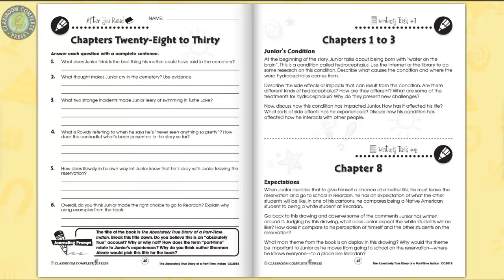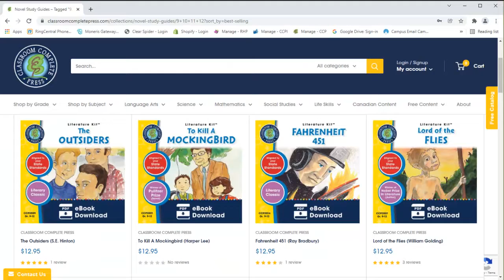The Absolutely True Diary of a Part-Time Indian - Literature Kit Gr. 9-12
Look past someone’s race and background to discover their value. This resource meets the high school reading skills and serves as enrichment activities. Find reason behind Mr. Dodge’s treatment of Junior. Guess what advice Rowdy may have to offer about Junior’s relationship with Penelope. Students elaborate on Junior’s struggles playing basketball for Wellpinit High School. Identify key events surrounding Junior’s experiences with death and loss. Create a word cloud to depict important moments in the story. Recall the many themes that are central to the plot on a theme tree graphic organizer. Aligned to your State Standards and written to Bloom's Taxonomy, our worksheets incorporate a variety of scaffolding strategies along with additional crossword, word search, comprehension quiz and answer key.

About the Novel:
The Absolutely True Diary of a Part-Time Indian follows Arnold Spirit Jr. as he balances life within two worlds. Arnold lives on the Spokane Reservation with his family, where everyone calls him Junior. Life on the Reservation is constrained. People don’t leave the Reservation. They live their entire lives there and amount to working at the casino. Junior is different. He is smart and has dreams. He decides to go to high school in a nearby town that will grant him bigger opportunities. There, everyone calls him Arnold. On the Reservation, everyone hates him for abandoning them. He is commonly referred to as a traitor. At his new school, everyone hates him for being different. Junior feels stuck between two worlds, not really belonging to either one of them. As the story unfolds, Junior struggles with being an adolescent, on top of trying to fit in. These struggles eventually lead him to discovering who he is and where he truly belongs.

Grades: 9, 10, 11, 12

(Order #: CCP2018)